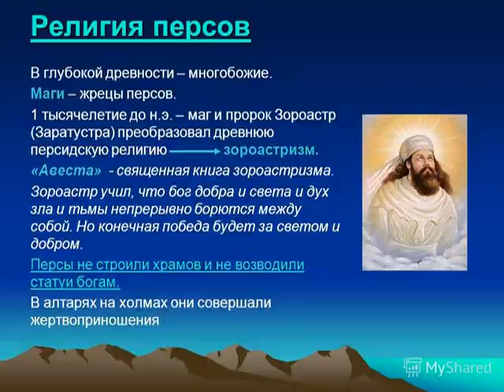Зурванизм и Бог вечного времени - Зурван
Зурванизм - это гипотетическое религиозное движение зороастризма, в котором божество Зурван является Первым Принципом (изначальным божеством-творцом), породившим равных, но противоположных близнецов , Ахура Мазду и Ангра Майнью . Зурванизм также известен как «зурванитский зороастризм», и его можно противопоставить маздаизму. В зурванизме Зурван воспринимался как бог бесконечного времени и пространства и был ака («один», «одинокий»). Зурван изображался трансцендентным и нейтральным богом, лишенным страсти и тем, для кого не существовало различия между добром и злом. Имя Зурван - это нормализованное исполнение слова, которое на среднеперсидском языке появляется как Зурван , Зруван или Зарван . Среднеперсидское название происходит от авестийского Зруван- , «время», которое грамматически не имеет пола.